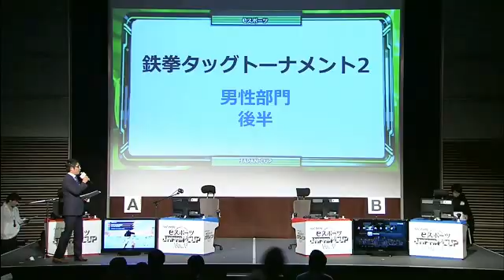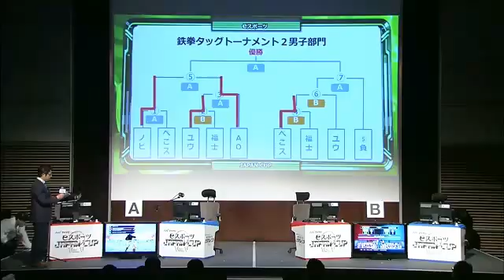【TTT2】 第5回 eスポーツ JAPAN CUP 男性部門 ノビ VS AO (02/11/2013)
Male division match of the 5th E-Sports JAPAN CUP tournament.

Players:
Nobi (ノビ) : DRAGUNOV / LARS
FRB AO (アオ) : ALISA / MIGUEL